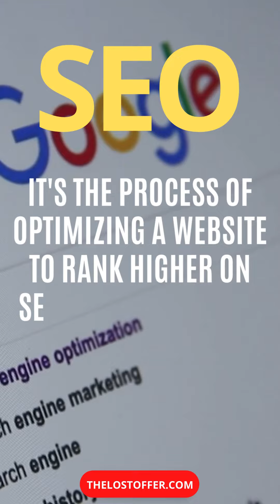HOW PEO AND LLMO WILL CHANGE SEO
HOW PEO AND LLMO WILL CHANGE SEO | LOSTOFFER
LEARN HOW TO USE PROMPT ENGINEERING OPTIMIZATION AND LARGE LANGUAGE MODEL OPTIMIZATION